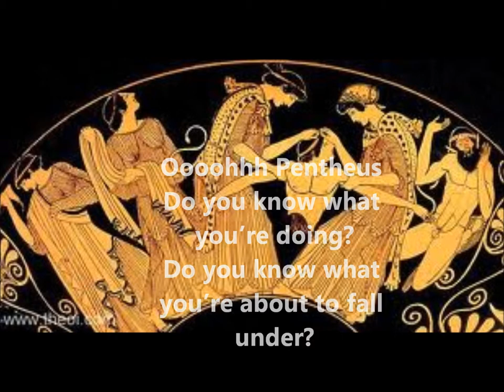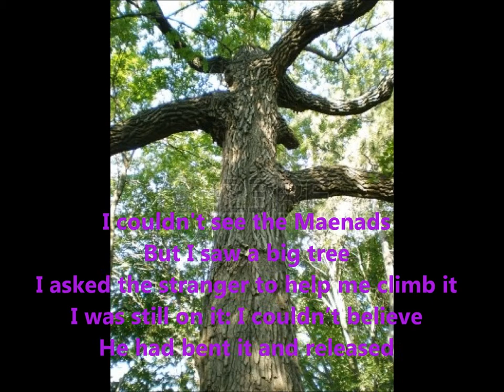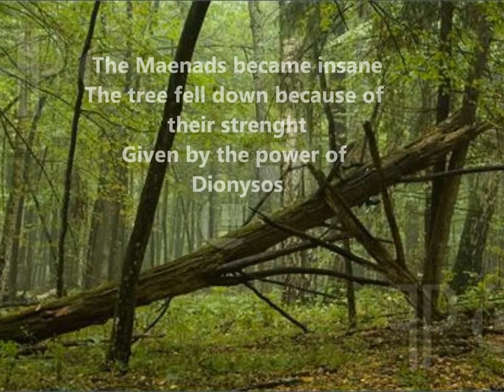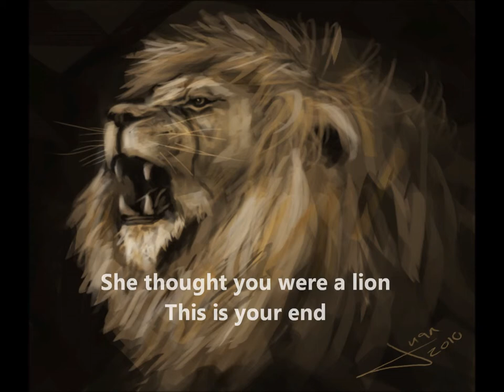Death of Pentheus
Opdracht voor KCV met Rachel van de Meent